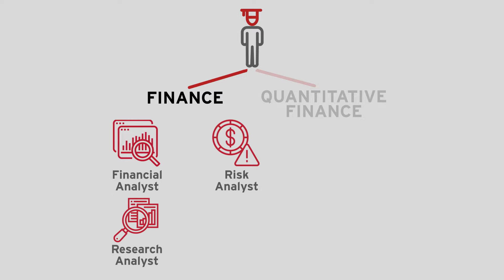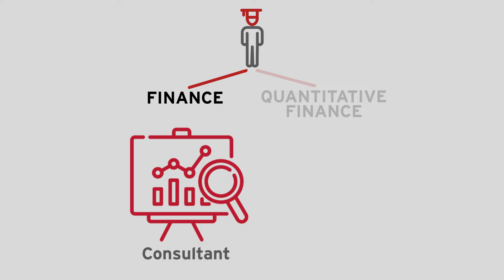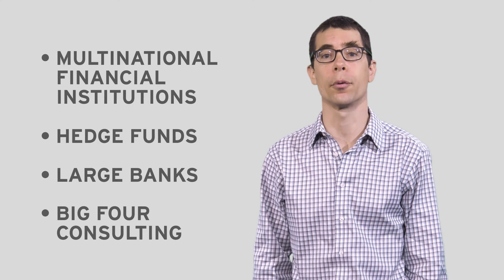Finance and Quantitative Finance Career Paths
Maryland Smith professor Pablo Slutzky breaks down the many exciting career opportunities found in the field of finance.  Interested in learning more?  Find out more about the top-ranked master's programs available at Maryland Smith